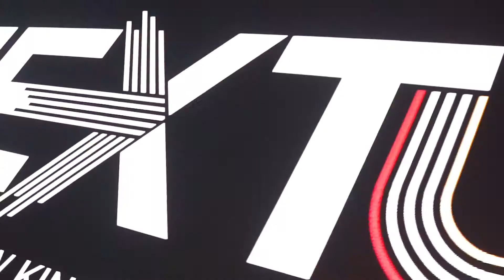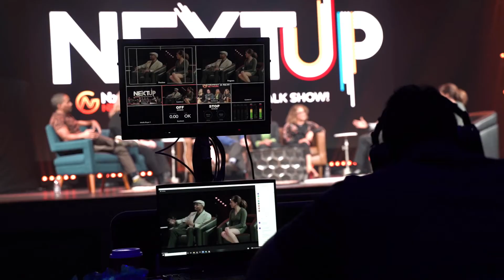NEXT Up Highlight Reel 2021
Next Up is Nxt Gen Network's new kind of talk show. With your hosts Marlon Gordon and Amanda Venezia, Next Up will deliver content to your audience in an engaging and innovative way. This video showcases some of the highlights from the first year of filming.